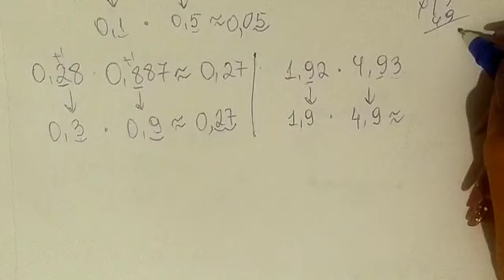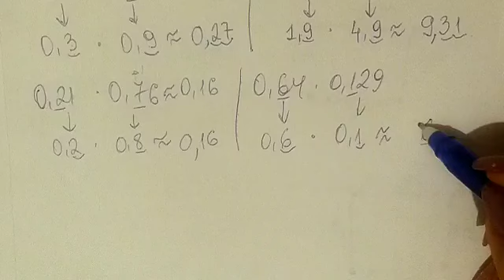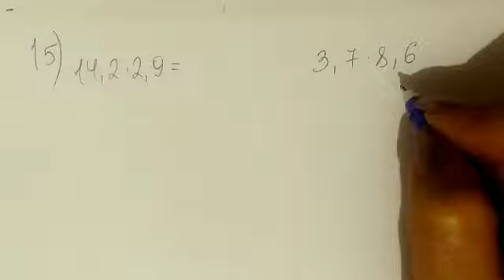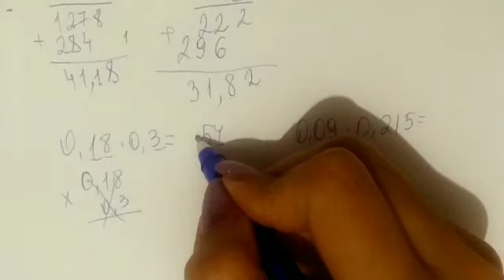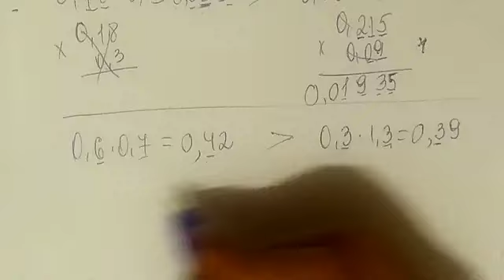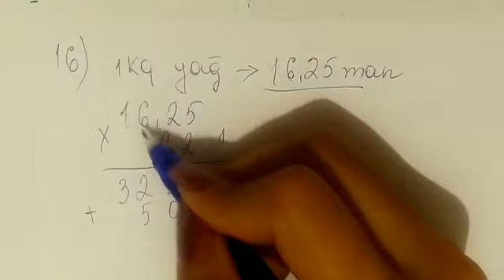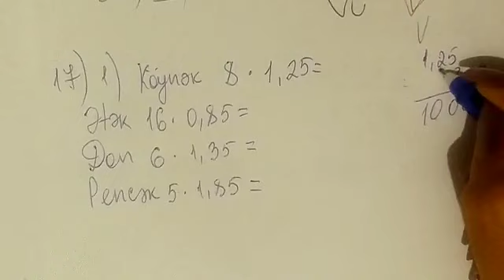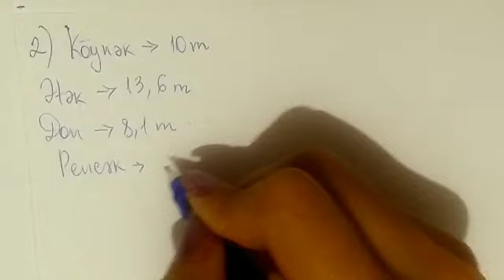5ci sinif Riyaziyyat dərslik səh 98